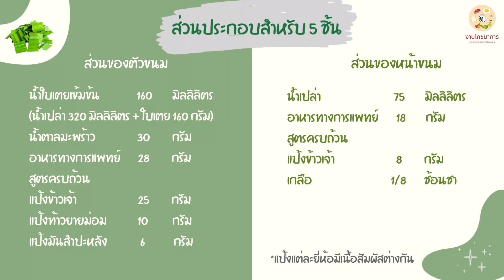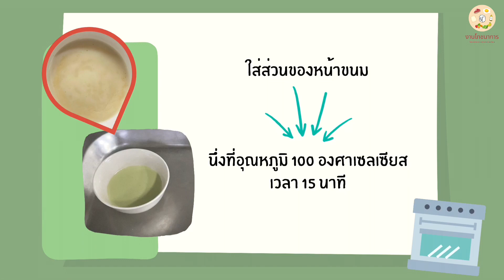ขนมถ้วยใบเตย ไม่ใส่กะทิ ใช้อาหารทางการแพทย์สูตรครบถ้วน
ขนมถ้วยใบเตย สูตรลดไขมันและกรดไขมันอิ่มตัว เนื่องจากใช้อาหารทางการแพทย์สูตรครบถ้วน (Lactose free) แทนกะทิ

0:00 | ขนมถ้วยใบเตย
0:05 | ส่วนประกอบ
0:18 | คุณค่าทางโภชนาการต่อ 1 ที่
0:24 | วิธีทำ

พัฒนาสูตรโดย นางสาวมุทิตา บุญอ่อน นักศึกษาชั้นปีที่ 4 สาขาวิชาการกำหนดและการประกอบอาหาร โรงเรียนการเรือน มหาวิทยาลัยสวนดุสิต

ควบคุมการผลิตโดยทีมนักกำหนดอาหาร
โรงพยาบาลเวชศาสตร์เขตร้อน

อาหารทางการแพทย์ที่มีจำหน่ายในโรงพยาบาลเวชศาสตร์เขตร้อน

งานโภชนาการ โรงพยาบาลเวชศาสตร์เขตร้อน มหาวิทยาลัยมหิดล